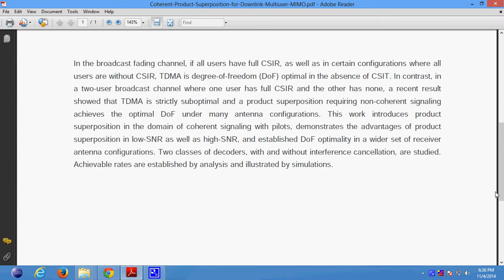Coherent Product Superposition for Downlink Multiuser MIMO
Support:
Projects Code
Documentation
PPT
Projects Video File
Projects Explanation
Teamviewer Support